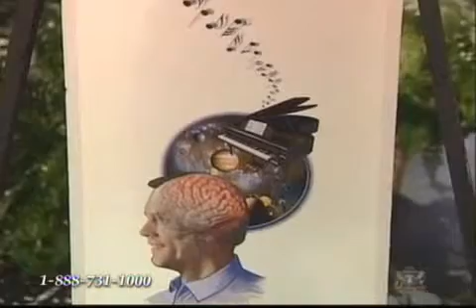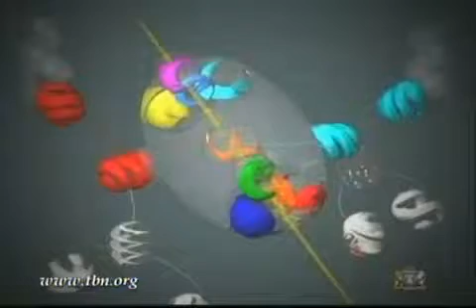Creation In The 21st Century Effective Speech 1 of 3